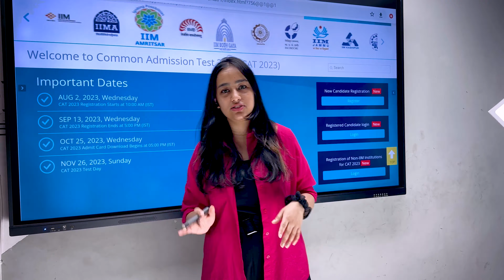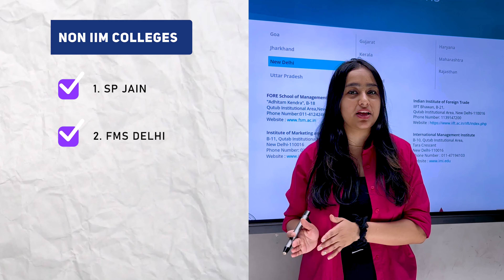📣 CAT 2023 Notifications Released: Application Deadline on Sept 13th, Exam on Nov 26th! 🎓📅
📅 Important Dates:

-Registration process starting from 3 August
- CAT 2023 registration has begun, and the last date to fill the form is Sept 13th.
- Admit card out on 25th October
- The CAT exam is scheduled for Nov 26th.

🏛️ IIFT Considering CAT Scores:
- Exciting news for MBA aspirants! There are rumors that the Indian Institute of Foreign Trade (IIFT) might accept CAT scores this year.
- The CAT website has listed IIFT under the non-IIM section, indicating a potential acceptance of CAT scores for their admission process.

📝 Don't Miss the Opportunity:
- With the possibility of IIFT accepting CAT scores, candidates have more options for admission into prestigious business schools.
- Stay updated with official announcements from IIFT and CAT to ensure you don't miss any important updates.

📚 Prepare for Success:
- With only 4 months left for the CAT exam, intensify your preparation to secure a competitive score.
- Utilize resources, practice mock tests, and seek guidance to excel in the exam.

🤞 Best of luck to all the CAT 23 aspirants! May your hard work and dedication pay off in achieving your dream MBA program!

Follow @iQuanta.in for CAT, OMET and GMAT PREPARATION